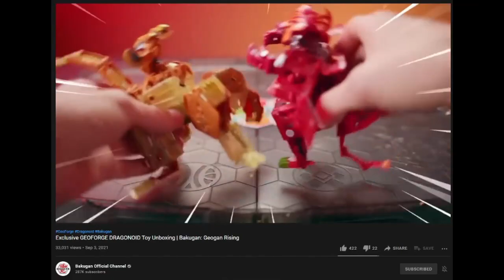Geogan Rising EP. 26 Review: Geo-Forge Drago/ At The End of the Fight... | BakuTalk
SPOILER WARNING! If you haven't seen this episode yet, go back and watch it now. But if you have, sit back and relax as we review Bakugan Geogan Rising EP. 26: Geo-Forge Drago/ At The End of the Fight...

Clips and audio used:
Bakugan Geogan Rising

The footage and images featured in the video were for critical review, parody and journalism, which are protected under the Fair Use laws of the United States Copyright act of 1976. See Hosseinzadeh v. Klein, 276 F.Supp.3d 34 (S.D.N.Y. 2017); Equals Three, LLC v. Jukin Media, Inc., 139 F. Supp. 3d 1094 (C.D. Cal. 2015).